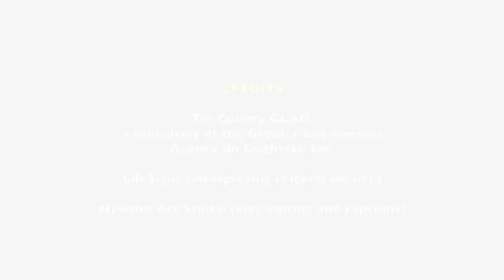What is Fear?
The Mental Wellness vlog provides a description of what fear is and includes the list of the basic fears.  It also includes strategies & treatment to alleviate fear.   This vlog is voiced, captioned, and in American Sign Language (ASL).